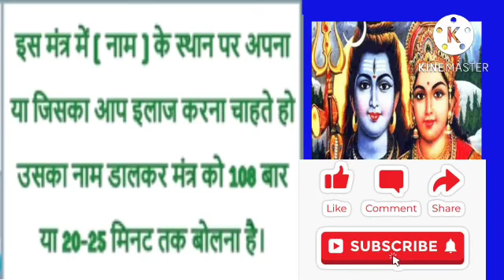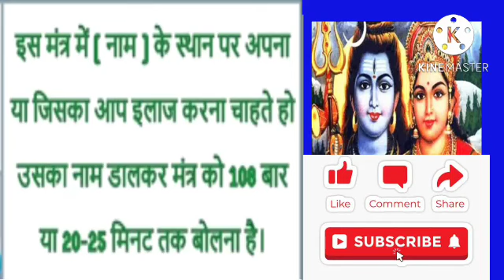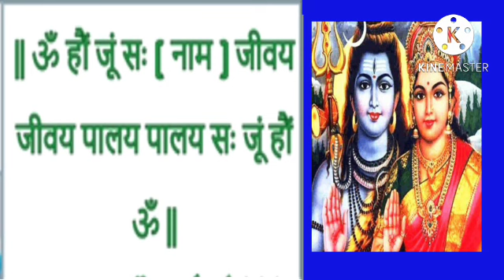खुद की बीमारी या किसी दूर बैठे व्यक्ति की बीमारी ठीक करने के लिए करें या मृत संजीवनी मंत्र महा उपाय